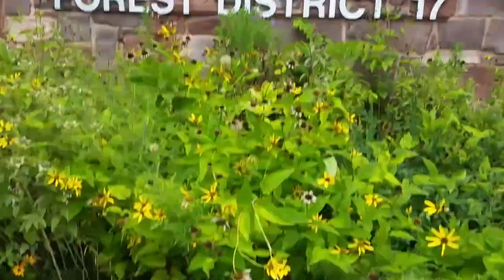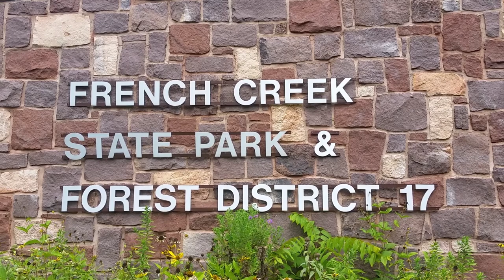Day 12 on our trip to PA. Staying at a State Park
Think again about staying at a PA state park. BIG MISTAKE!  It's day 12 on our way to JL's new home. Looking for some recreation, JL loves the water so we look for a park with a swimming pool. Thaks for coming along on the trip as I daily vlog of our adventures.